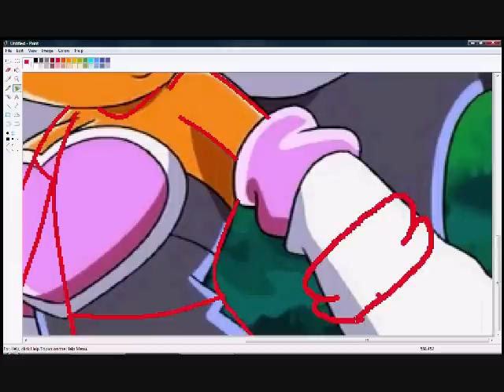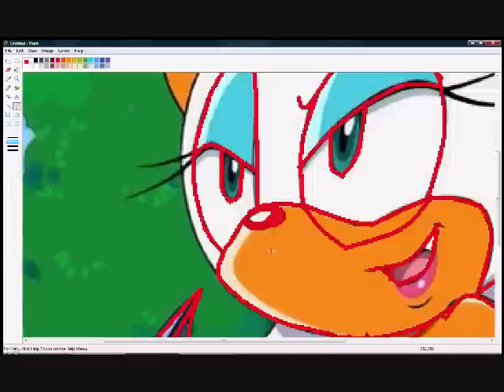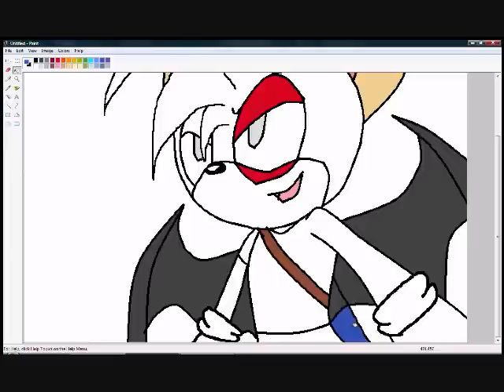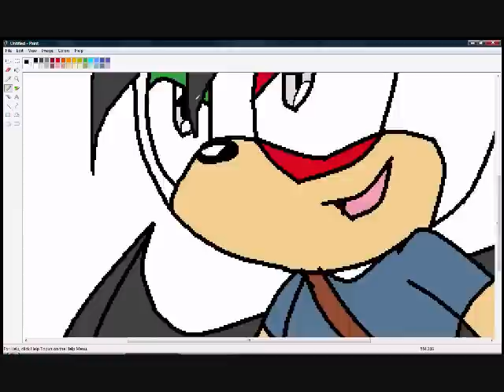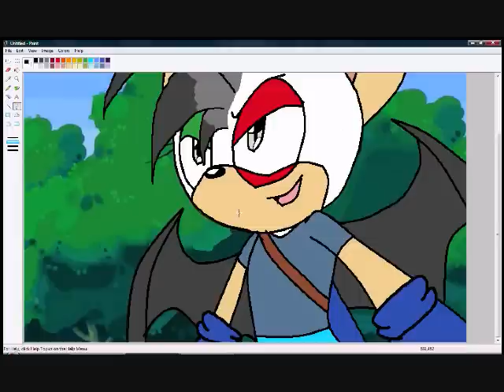how i recolor rouge to max(got bored)